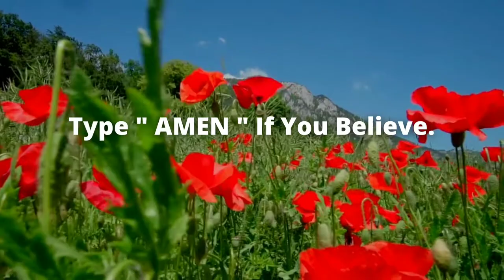Your Best Days Will Start From This Point Onward 🦋✝️